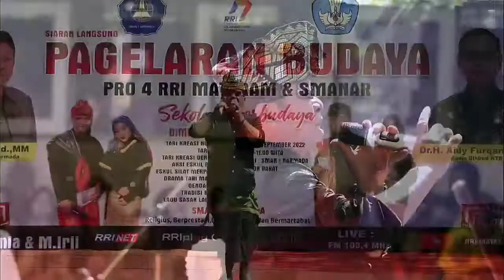Lagu Lalo Ngaro by Kepala SMAN 1 Narmada - Bapak Hulwani, S.Pd., M.M.